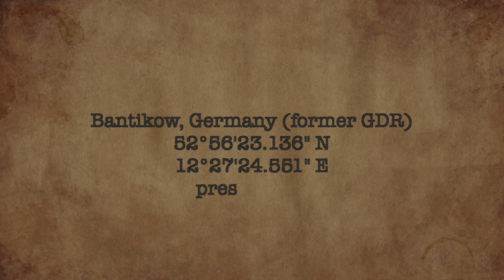Bantikow Final with Caravera76, Jussibara & TobimobiV1 - Ep. 26 - Harvesting & Talking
Back in Bantikow with the continuation of the epic beet harvest and the start of a Canola harvest to get more biofuel on the way.

*** MAP ***

*** MOD LINKS ***

TBN

*** MUSIC ***
"Bridge of Sighs" "Black Coffee" "Harvest Festival" "Mayerling" & "Mojave Sand"

"Farm Rock" by Ken Tau